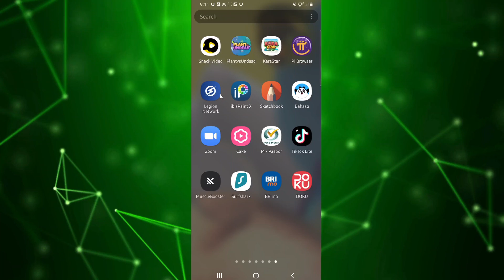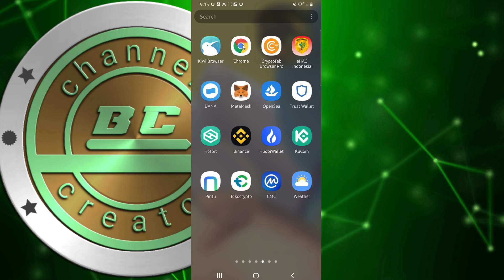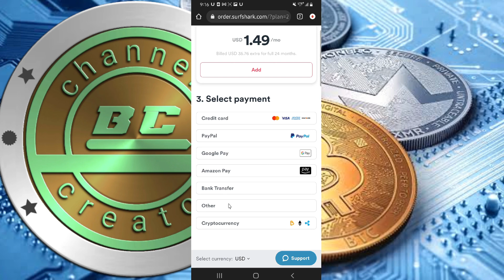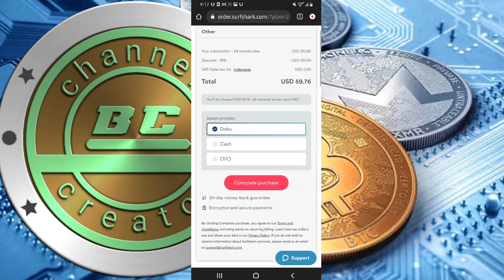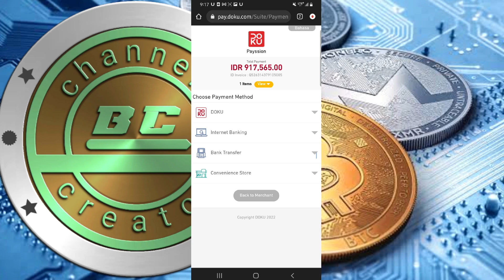CARA BERLANGGANAN VPN PREMIUM SURFSHARK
Buat kalian yg binung cara bayar via transfer bank

kalian memilih video yg tepat
pastikan tonton fullvideonya

video ini berisi tentang: cara langganan surfshark, vpn premium surfshark,, cara bayar via transfer bank vpn surfshark

semoga bermanfaat